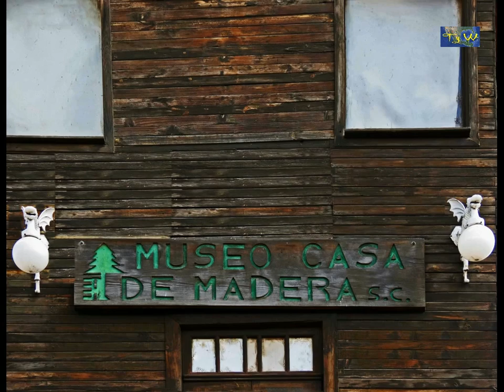Tenango del Aire, Méx. MÉXICO ''Museo Casa de Madera'' Parte 9-10